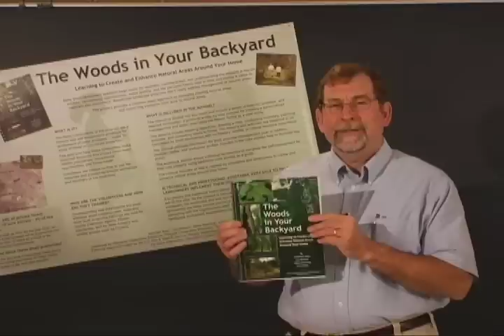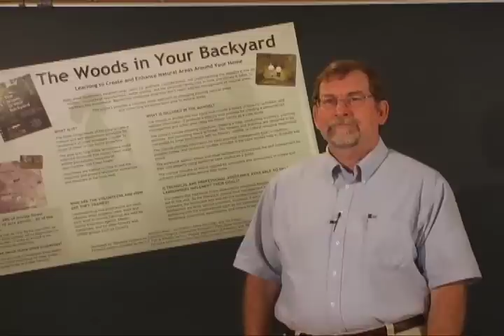Introduction to "The Woods in Your Backyard"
The University of Maryland Extension's "The Woods in Your Backyard" can help property owners get more out of their land. Learn how to manage your land for habitat, forest products, water quality, and much more.